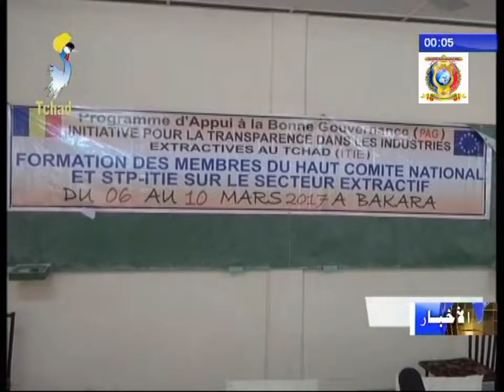تقوية كفاءات اللجنة الوطنية العليا للشفافية